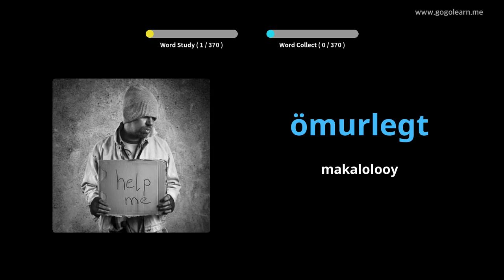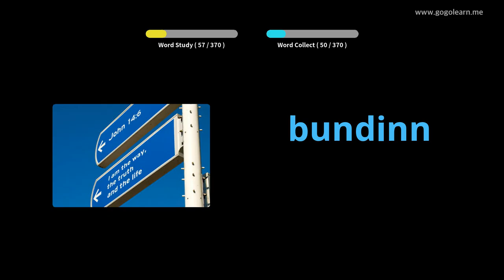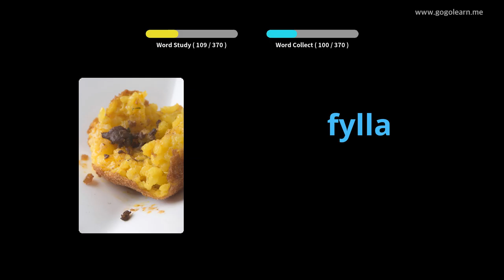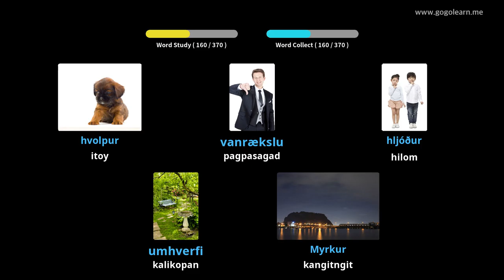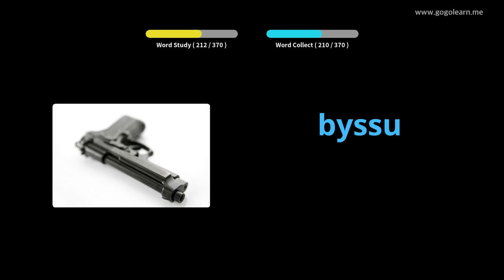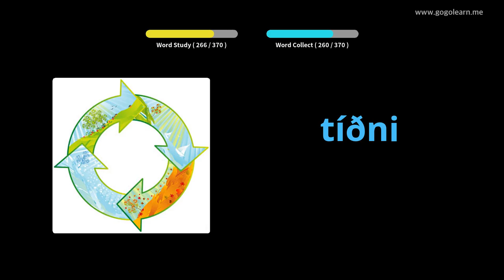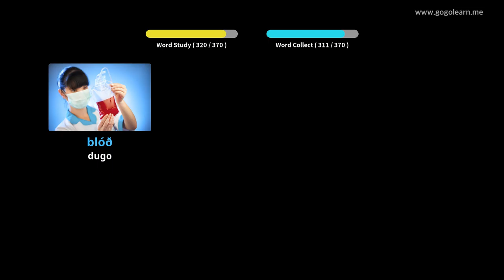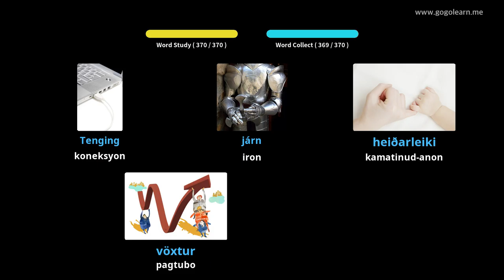Ang Sekondariang Sekondaryo sa Iceland nga Bokabularyo 3 | Golearn